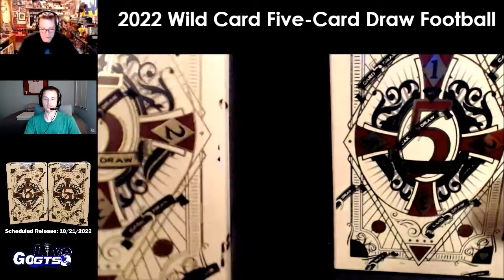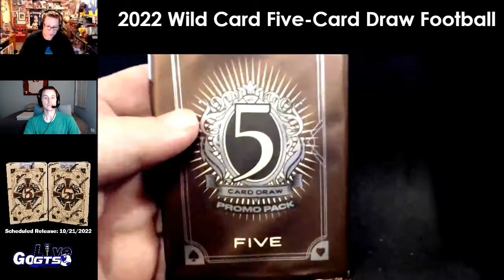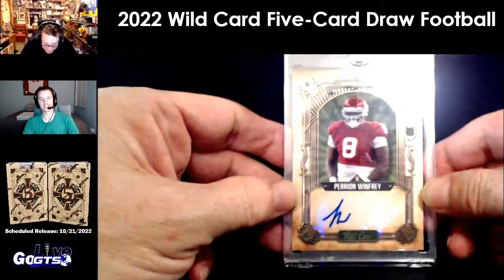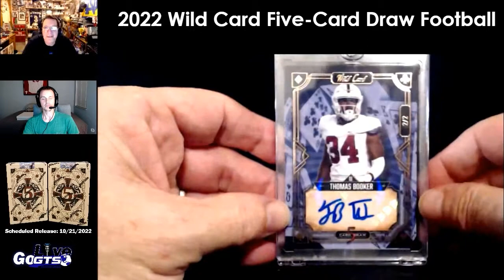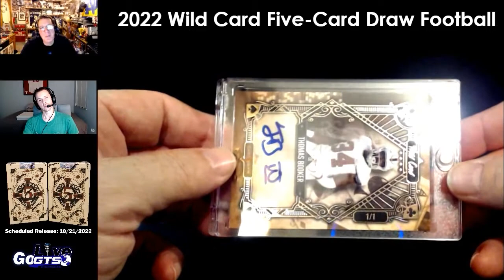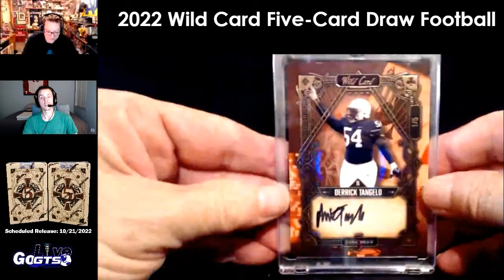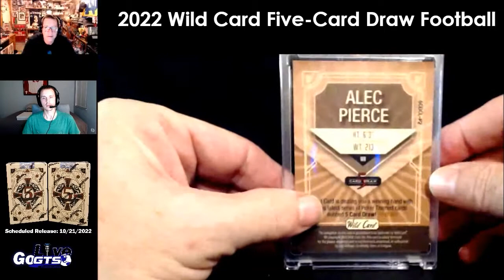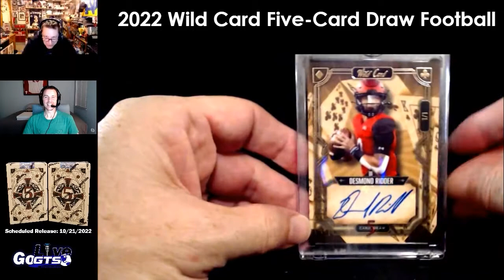Box Break | 2022 Wild Card Five Card Draw Football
We opened two boxes of 2022 Wild Card Five-Card Draw Football on our latest show. Check out what we hit and gave away to some lucky live viewers!